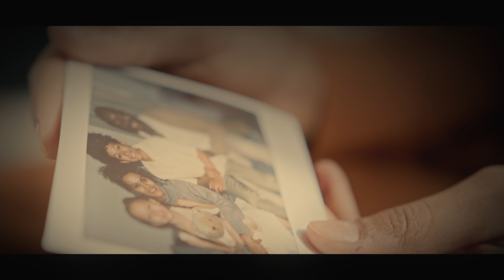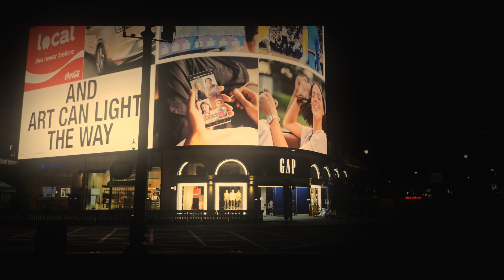What time is it? #3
Que horas são? (versão 3)
Composição Musical: Elzio Pilan Junior
Música e arranjos: Suno - AI
Arquivos de Vídeo: Pexels
Editor de vídeo: Elzio Pilan Junior